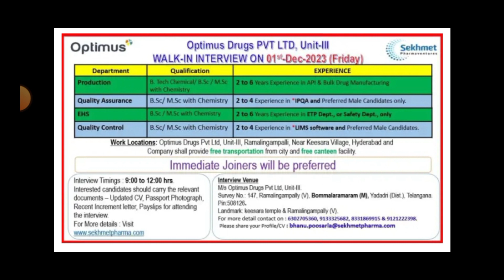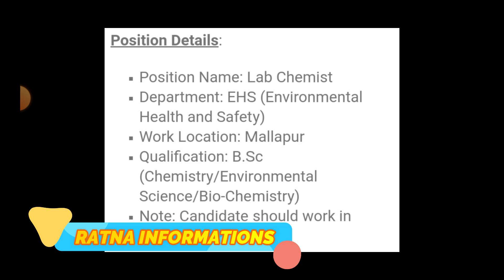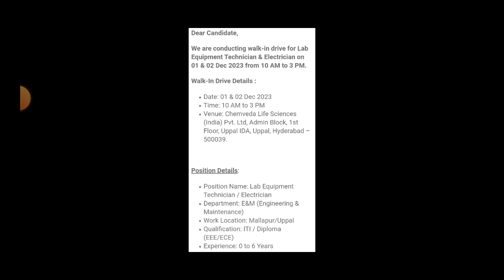New Pharma Jobs in Telugu 2023 || Latest Pharma Jobs in Hyderabad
pharmaceutical jobs
pharma job
top pharma jobs
govt jobs
apssdc jobs
telugu udyogalu
job news
Ratna informations